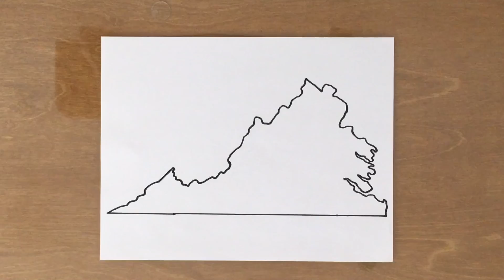How to Draw Virginia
In this video I draw the state of Virginia for you to follow along and learn to draw.